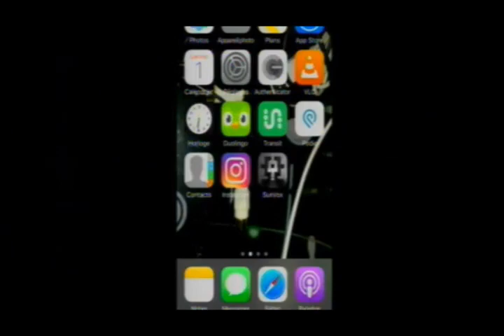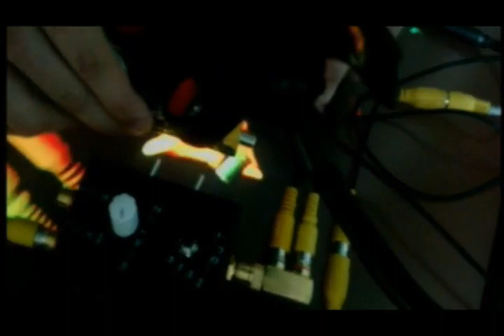NO SOUND - Schele and a dirty video mixers (better quality)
||| ATTENTION!!! Images qui bougent vites |||
||| WARNING!!! Flashing colors |||

0:00 Schele video mixer
8:50 Schele + Dirty mixers

Visuals and music by Maxime Robin AKA M. Robin AKA 00101010